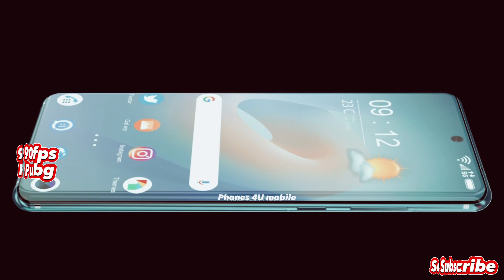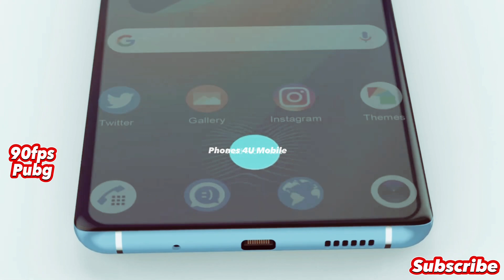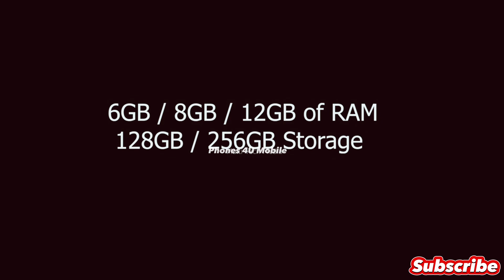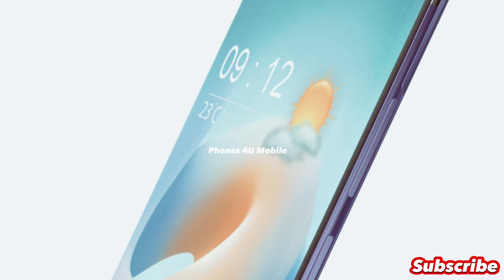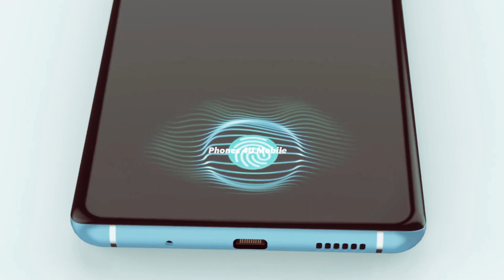Samsung Galaxy A100 5G soo Amazing smart phone intro release price & spec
Samsung Galaxy A100 5G Key Features & Specifications:

Operating System: Android 10.
Display: 6.7″ inches Super AMOLED Capacitive Touchscreen.
Display Features: Bezel-less display and no notch.
Resolution: 1080 x 2400 pixels.
Colors (Display): 16M.
Protection: Corning Gorilla Glass 6.
Processor: Qualcomm Snapdragon 865 Plus.

GPU: Adreno 640.
Storage: 8/10GB RAM & 128GB/256GB ROM.
Camera: Triple 64MP Primary sensor+ 8MP RGB sensors + 5MP monochrome
sensor Rear Camera & a 32 MP Selfie shooter.
Features (Camera): Auto Face Detection, Geo-tagging, Touch focus, Panorama, DSLR.
Dual Tone LED Flash.
Battery Capacity & Type: 6000& Non-Removable Lithium Polymer Battery.
Charge: Quick Charge Technology 5.0.
SIM Type & Technology: Dual SIM & GSM / HSPA / LTE / 5G.
Location: A-GPS, BDS, GALILEO, GLONASS.
Connectivity: Wi-Fi, Bluetooth (v5.0), Hotspot, NFC.
Infrared Sensor (IR sensor): Remote Control.
Samsung Galaxy A100 5G Price:

The Price of the Samsung Galaxy A100 5G will be set as Rs. 12,999 for Indian People. It will be released on Half of December 2020. So, Wait for releasing this Samsung Galaxy A100 5G Smartphone 2020 in your country.

Phones 4U mobile